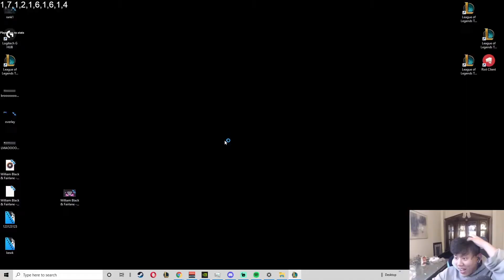Classic k3soju ! TeamFightTactics Set 6.5 TFT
Welcome to the best TFT Set 6.5 Clips